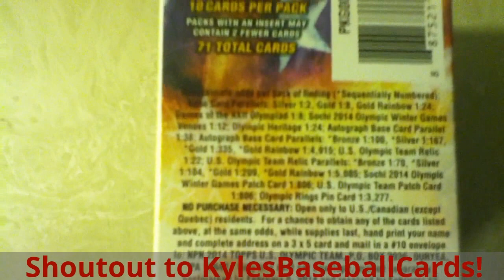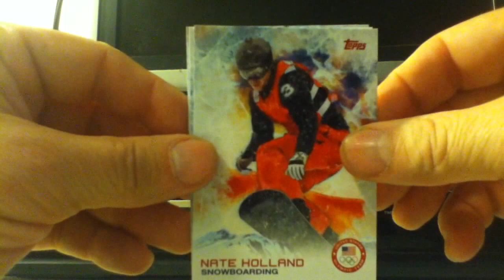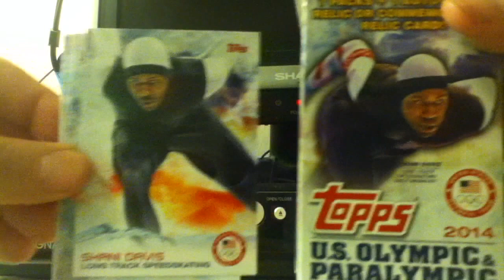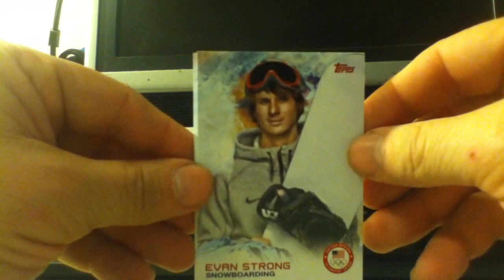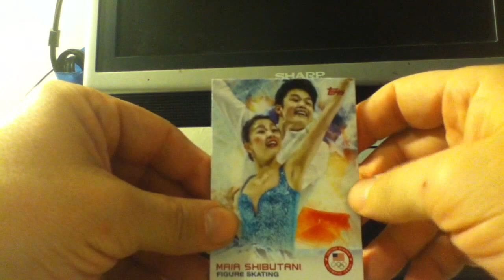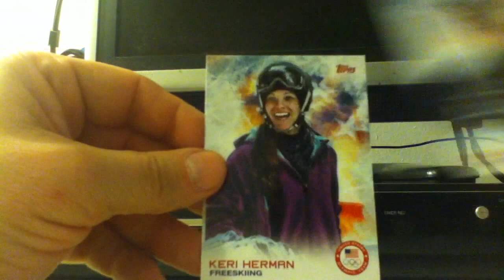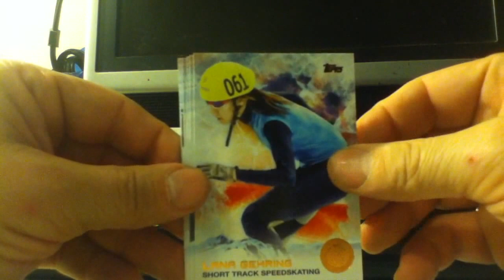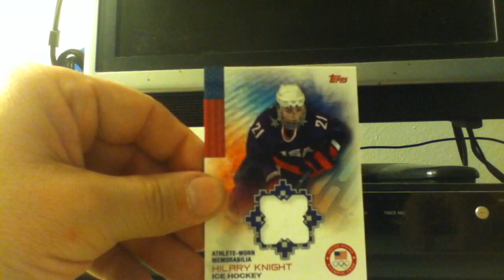Blaster Box #75 (2014 Topps Olympics)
Go USA!!!

Coming in two weeks My first PC Binder video:  CANSECO